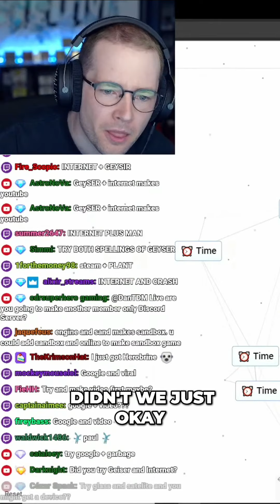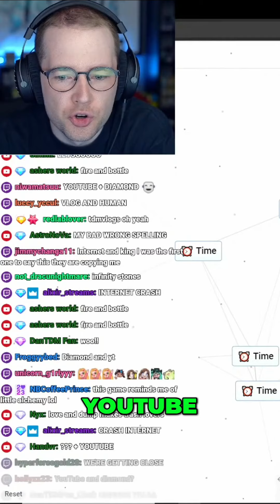How Google, Earth, and the Internet Made YouTube A Journey Through Online Innovation